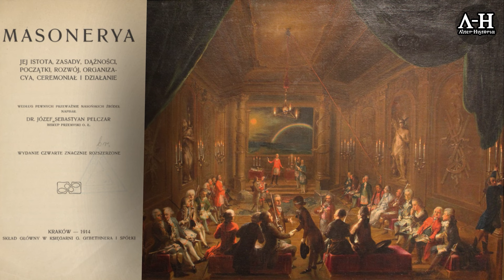REKRUTACJA MASOŃSKA / św. bp J. S. Pelczar: MASONERIA / Rozdział XV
T r e ś ć :  Warunki przyjęcia do loży według regulaminu lóż polskich z r. 1784. — Balotowanie w lożach. — Taksy przy przyjęciu w Polsce i we Francji.  — Przy wyborze adeptów masoneria poluje na duchownych i panujących i  rzeczywiście złowiła niektórych monarchów czy prezydentów republik w wieku XVIII i XIX. — Słowa karbonariusza Piccolo Tigre i Lud. Blanca. —  Zwerbowanym każe masoneria odbywać rodzaj nowicyatu i wychowuje ich w lożach, tak atoli, źe ostateczne jej cele nie wielu adeptom są znane. — Kto
posiada całą jej tajemnicę?

Kup moją książkę
Można nas polubić także na innych portalach społecznościowych